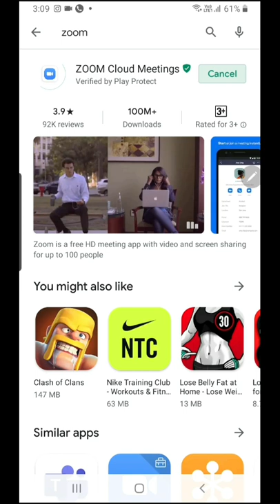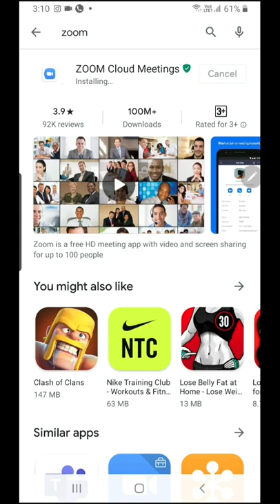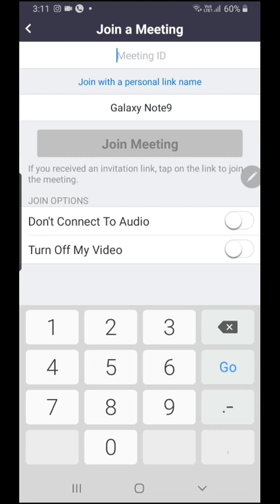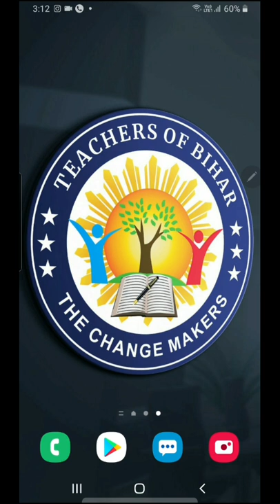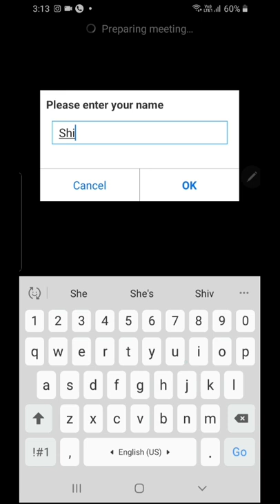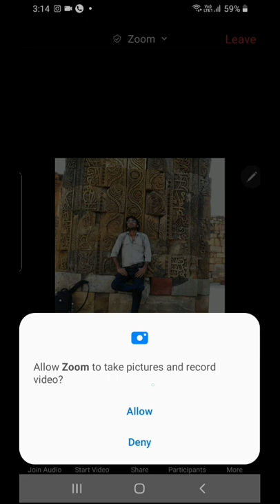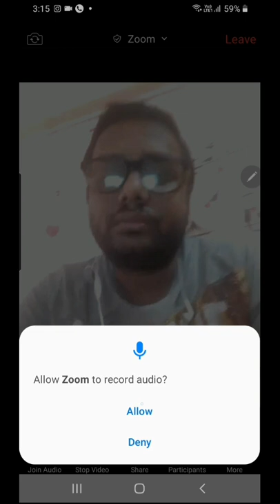ToB ज्ञान- Zoom मिटिंग कैसे करें।भाग-1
टीचर्स ऑफ बिहार ज्ञान के आज के इस वीडियो में आइए सीखते हैं कि जूम एप्लीकेशन को कैसे डाउनलोड करें और किसी के द्वारा भेजे गए जूम आईडी पर क्लिक करके जूम मीटिंग में कैसे शामिल हो।
कैसा लगा यह वीडियो आप कमेंट बॉक्स में जरूर बताएं।